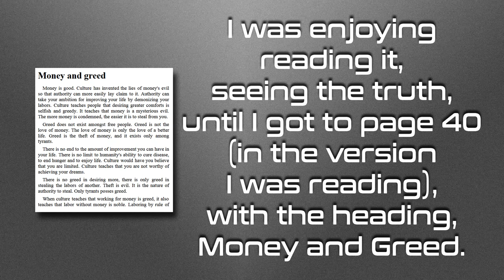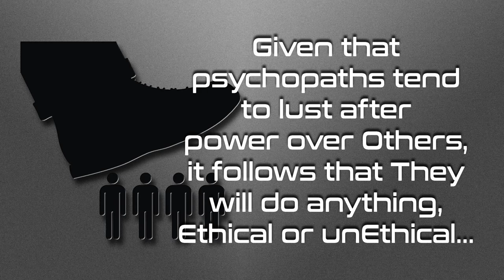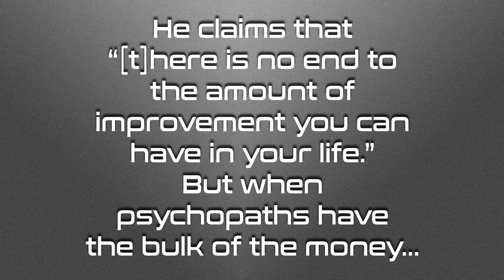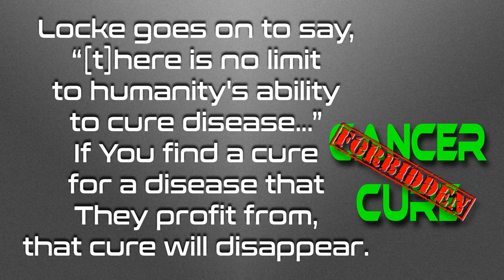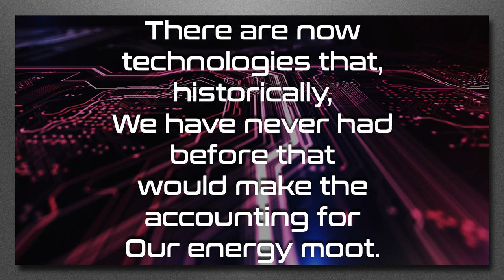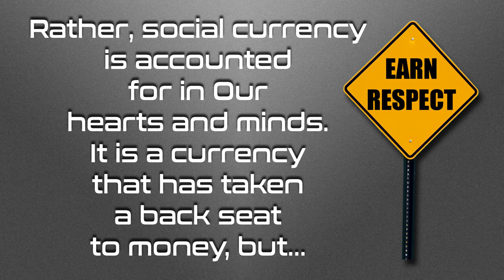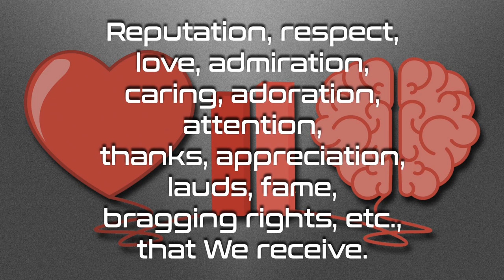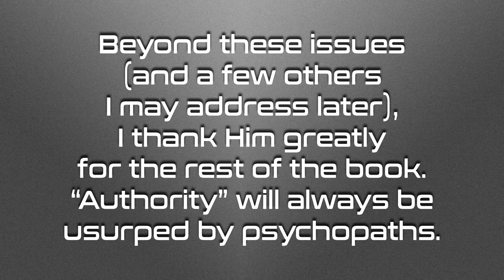The End of All Evil – My Disputes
The End of All Evil is a book, written by Jeremy Locke, in which He makes an excellent case that “authority” is evil.  In reading it, however, though I fully agree with Him on the issues of “authority,” and that We would best remove “authority” to have a healthy society, He makes some critical errors.  I address these errors in this video.

Love always.